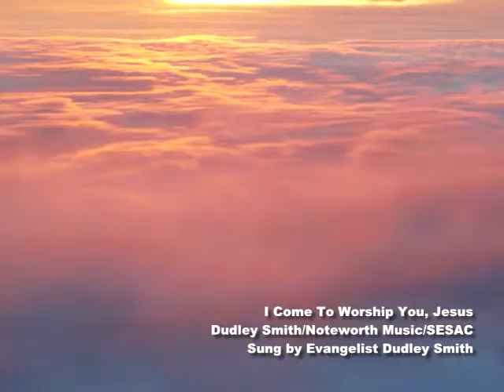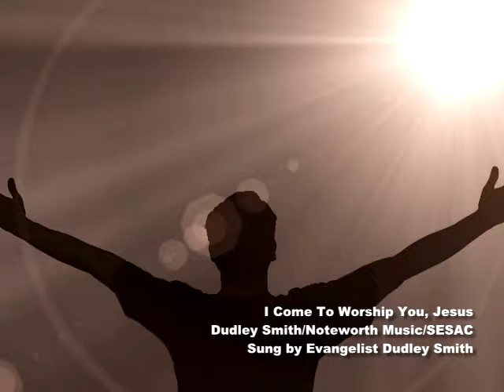Praises 011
A video music special from Evangelist Dudley Smith.